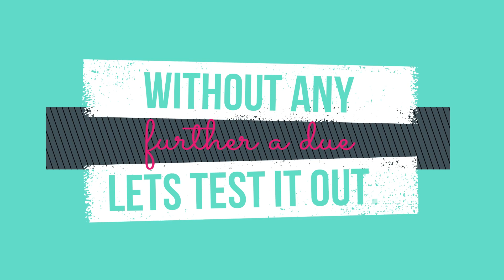Can toothpaste REALLY fix a broken screen? | EPIC or Fail !? | Shocking result!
Hi guys, Today i tested if the toothpaste hack to fix broken screen actually work and the result was shocking.

So, that's it for today guys. For now have a great week and see you in my next videos.